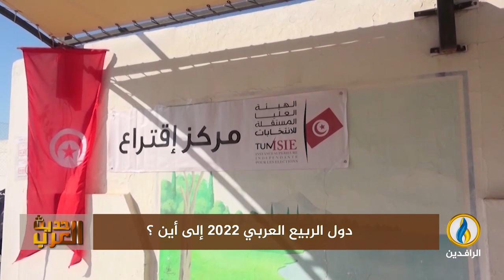حديث_العرب | دول الربيع العربي في عام 2022 إلى أين؟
ضيوف الحلقة:
ياسين التميمي - كاتب وباحث سياسي يمني
زياد بومخلة - باحث في الشأن التونسي
نبيل شبيب - صحفي سوري

تقديم:
سنان علاء